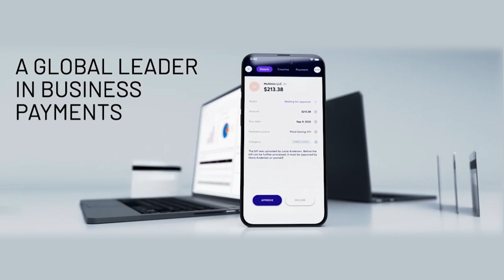FLEETCOR Enhances Hybrid Cloud Security Through Proactive Threat Identification with Gigamon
Discover how FLEETCOR, a global business payment leader, gained deep observability across their multi-cloud infrastructure to enhance performance monitoring, East-West visibility, and strengthen their security posture.